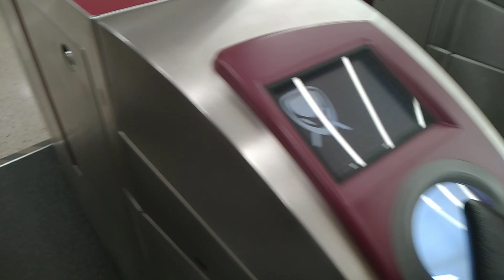metro train journey from work to home buhayofw dohaqatar 💗 Kuya Ato Vlog😉